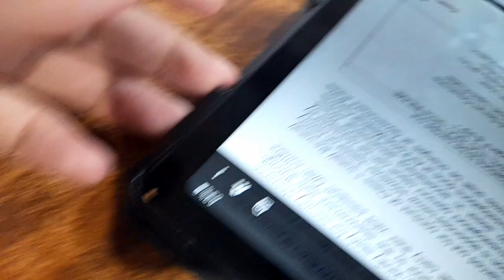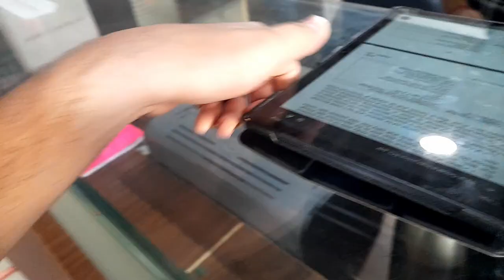Did I clear my DGCA Class 1 Medical? | My Personal Experience | Vlog 3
Hey guys, in this video I've shared my personal experience with DGCA Class 1 Medical Examination.
Hope you got to learn something new!

My Gear:

1. Hoteon Mobilife Bluetooth Extendable Selfie Stick with Wireless Remote and Tripod Stand: